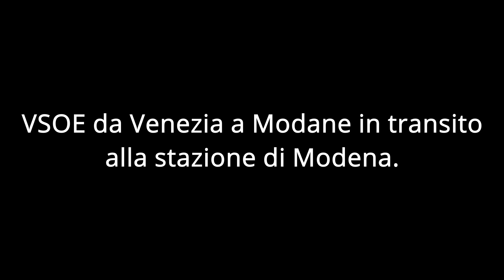Orient Express a Modena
In questo video possiamo ammirare il fantastico Orient Express... Trainato dalla 494.501 di Captrain. Il treno proveniva da Venezia e era diretto a Modane.